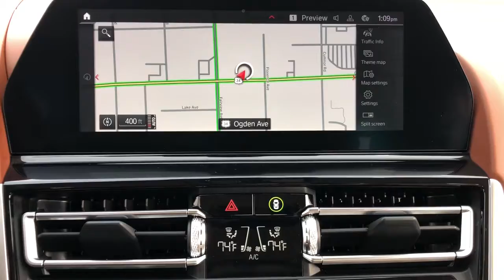2020 BMW M8 Northbrook, Hinsdale, Oak Brook, Glenview, Downers Grove, IL DG3513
Black Sapphire Metallic Used 2020 BMW M8 available in Downers Grove, Illinois at Perillo Bentley Downers Grove. Servicing the Northbrook, Hinsdale, Oak Brook, Glenview, IL area.